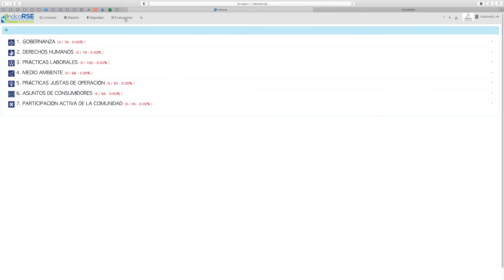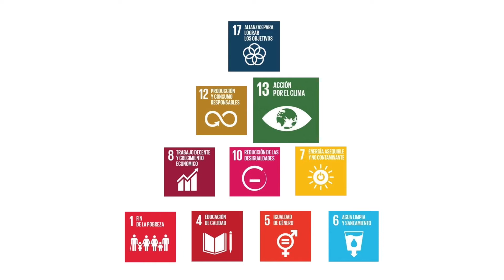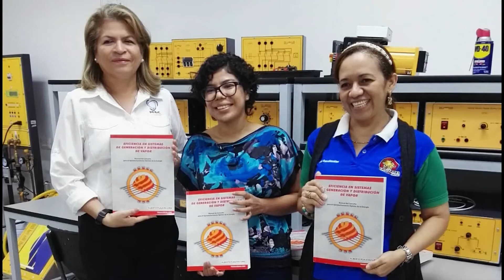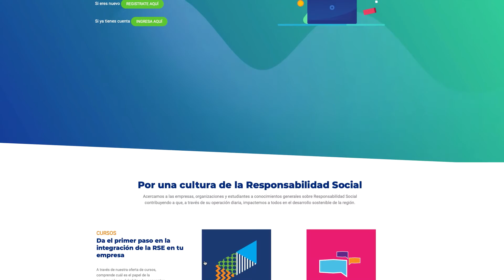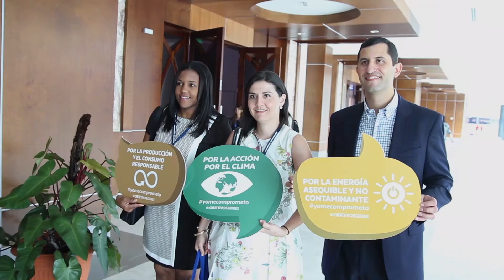Video Institucional Fundahrse 2020